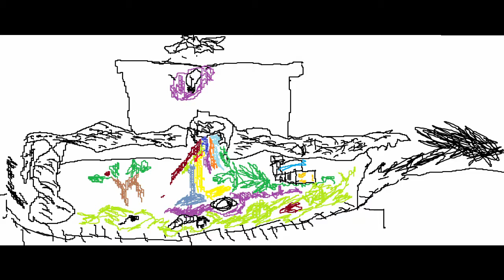Twenty One Pilots - Fall Away (Vocal Cover)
hop u enjoi =}

lyrics:
I don't wanna fall, fall away
I'll keep the lights on in this place
'Cause I don't wanna fall, fall away

I disguise
And I will lie
And I will take my precious time
As the days spent away
As I stand in line
And I die as I wait as I wait on my crime
And I'll try to delay what you make of my life
But I don't want your way,
I want mine
I'm dying and trying
But believe me I'm fine
But I'm lying,
I'm so very far from fine

And I can feel the pull begin
I feel my conscience wearing thin
And my skin
It will start to break up and fall apart

Every time I feel selfish ambition
Is taking my vision
And my crime is my sentence
Repentance is taking commission
It's taking a toll
On my soul
I'm screaming submission and,
I don't know if I am dying or living
'Cause I will save face
For name's sake
Abuse grace
Take aim to obtain a new name
And a newer place
But my name is lame
I can't walk and I ain't the same
And my name became
A new destiny to the grave

And I, I can feel the pull begin
Feel my conscience wearing thin
And my skin,

Original song by Twenty One Pilots! Support them!
If you don't want to, then a Robloxian will eat u...